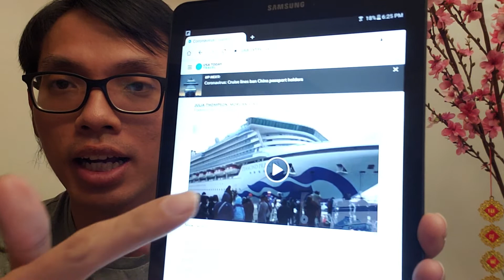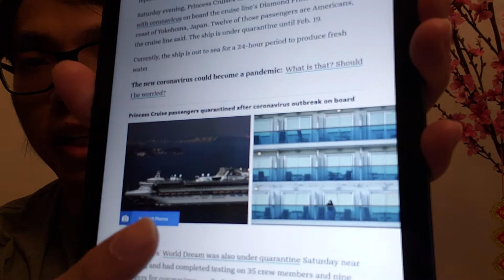Vlog 109: Vì Sao Mọi Người Không Nên Đi Du Lịch Bằng Du Thuyền Trong Thời Gian Sắp Tới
Hi Everyone,
Trong video này mình muốn cho mọi người biết là không nên đi du lịch bằng du thuyền trong thời gian này để tránh bị cách ly ảnh hưởng tới công ăn việc làm.

I'll take you to all the places we visited so the next time you are there you can also have fun and enjoy your trip to the fullness.

Chào mừng các bạn đến với kênh: Thành Lê USA.

Trong các videos của mình sẽ giới thiệu các cô chú anh chị 1 thời sự nóng bỏng đó là việc TT Trump vừa sa thải 2 nhân chứng trong phiên luân tội tổng thống là ông VindMan & Sondland.

Kênh này chia sẽ các chủ đề quên thuộc về cuộc sống mỹ và  các videos du lịch.
Mong các bạn ủng hộ 2 kênh của mình nhiệt tình.
Cám ơn và hẹn gặp lại
Note: